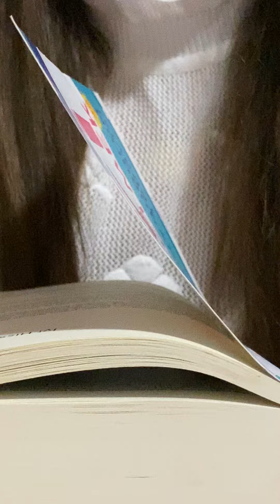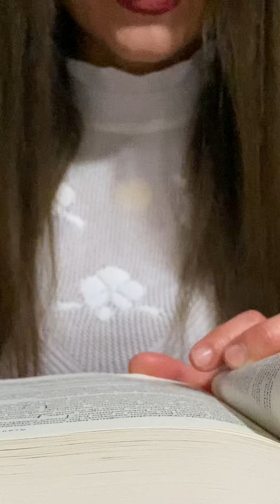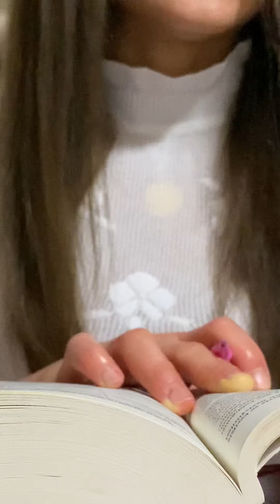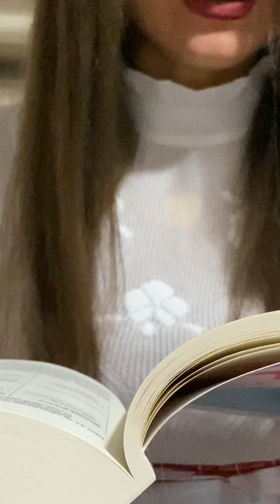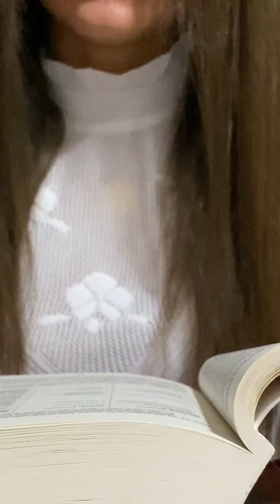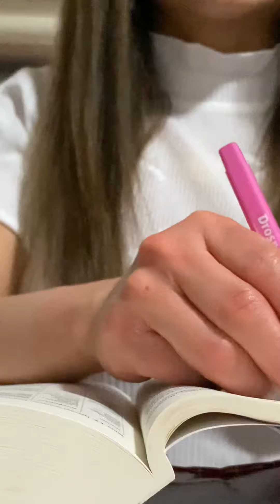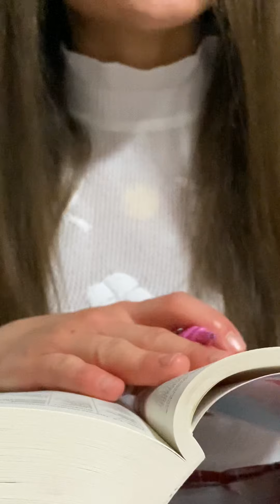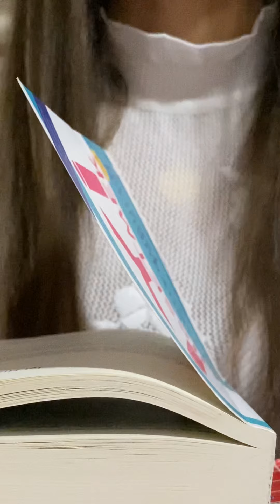Sesli kitap dinle İyi hissetmek Yeni Duygu Durum Tedavisi -11- Dr.David Burns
~İyi hiss etmek iyi hiss ettiriyor~

İşte  size iyi bir haber!
Kendinizu kaygı, suçluluk,
kötümserlik, erteleme, düşük özgüven saygısl ve depresyonun diğer “dipsiz kuyuları”nda ilaçsız kurtarabilirsiniz.

İyi hissetmek’tr psikiyatrist Dr.David D. Burns duygularınızı harekete geçirecek ve hayata daha olumlu bakmanızl sağlayacak, bilimsel olarak test edilmiş teknikler sunuyor.

özgüveninizi artırın
hiçbirşeyyapmamakile başedin
depresyonun acı veren girdabından kurtulun